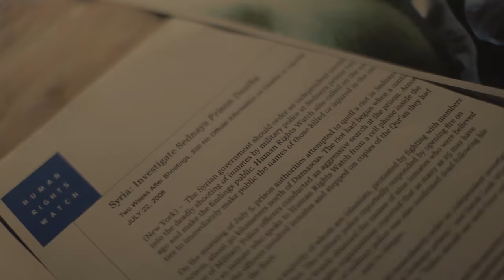DEATH IN SEDNAYAH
In 2008 in the Sednayah military prison in the north part of Damascus, the Syrian regime committed a terrible massacre which left hundreds of prisoners dead and wounded. That marked the end of the rebellion which lasted for months.
This investigative film presents documents and exclusive photos which were not shown before.